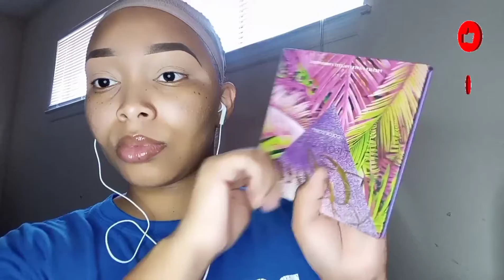💙Double Cut Crease💗💚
{Products}💄
Wet&Wild BrowPencil
L.a Girl Concealer {WarmHoney}
Palette
Maybelline Fit Me
L.a Girl Concealer Highlight {Medium}
Airspun Setting Powder
Wet&Wild Matte Setting Spray

{Music}🎶
Credit|

{Filming}🎥
Ringlight|SamsungA21

{Faqs}
I am a self taught mua
From phenixc al
Lookn to grow with my👑
Aiming at 1k💪